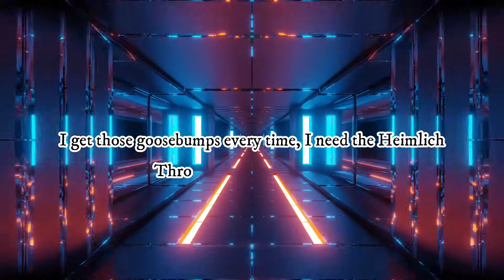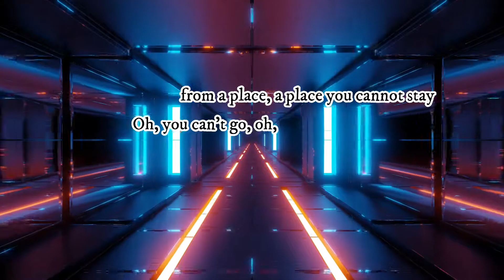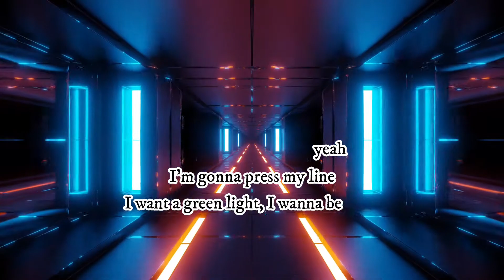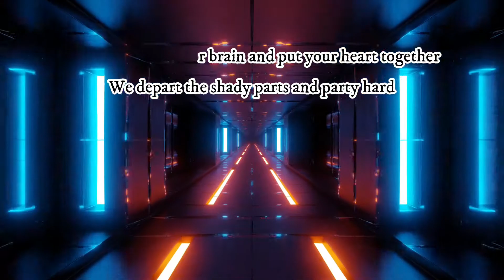Goosebumps - Travis Scott feat Kendrick Lamar (karaoke, guide vocal, instrumental)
Goosebumps par Travis Scott
[Travis Scott]
Yeah
7:30 in the night, yeah
Ooh-oooh, ooh

[Travis Scott]
7-1-3

[Kendrick Lamar]
I want to press my like, yeah, I wanna press my
I want a green light, I wanna be like, I wanna press my—
Mama, dear, spare your feelings
I'm relivin' moments, peeling more residual
(I can) buy the building, burn the building
Take your bitch, rebuild the building just to fuck some more
(I can) justify my love for you
And touch the sky for God to stop, debating war
Put the pussy on a pedestal (Ayy)
We depart the shady parts and party hard
The diamonds yours, the coupe forever
My best shots might shoot forever like (Brr)

Bonne écoute
Merci de votre passage
Kiss